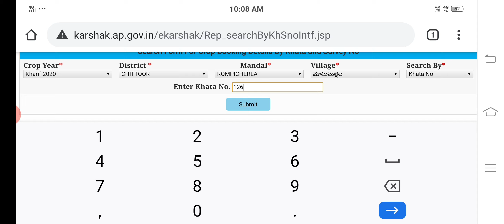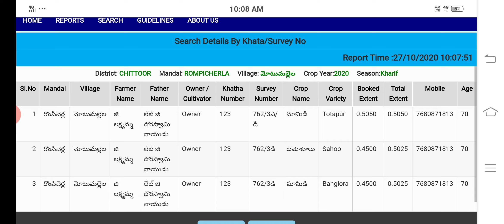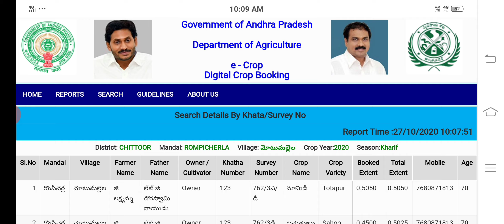HOW TO CHECK YSR RYTHU BHAROSAELIGIBLE LIST IN ONLINE 2020|Pm kisan samman nidhi yojana 2020